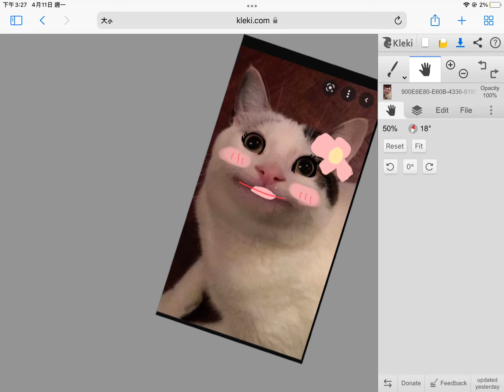Female beluga a 2